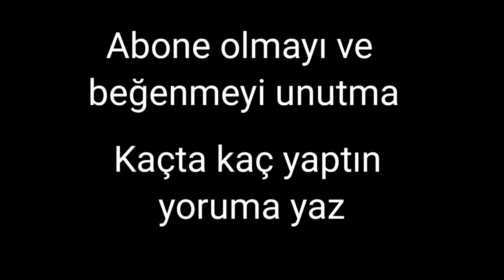TRT ÇOCUK RAFADAN TAYFA FARKI BUL OYUNU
reklam,sütaş,ayran,sütaş ayran reklamı,hayri rafadan tayfa,en iyi reklamlar,rafadan tayfa reklam,trt çocuk,reklam izle,reklamlar,karışık reklamlar,rafadan tayfa,hayri
napim rafadan tayfa,rafadan tayfa napim,rafadan tayfa,rafadan tayfa hijyen şarkısı,hijyen
TRT ÇOCUK RAFADAN TAYFA UZAYLI İBİ NİLOYA EMİRAY
keloğlan
rafadan tayfa
napim
anana sor
seni hiç alakadar etmez
uzun
huysuz
balkız
bilgecan dede
cadı
iste gelsin reklamı
axperos sarı güç reklamı
montaj
edit
60 saniyede uzun
45 saniyede huysuz
ibi ile tosi
30 saniyede anana sor
30 saniyede seni hiç alakdar etmez
memati baş
çizgi film
heidi
napimtayfa
z takımı
keloğlan balkız evleniyor
yandım annecim
basri amca
Squid Game İzle
Squid Game
Rafadan Fight
Kral Şakir
Keloğlan İzle